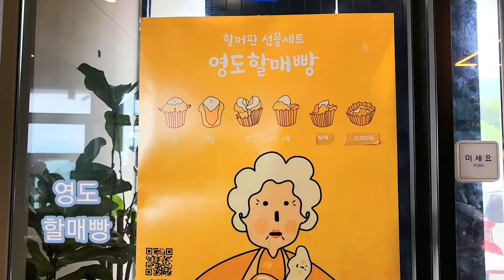[카페385] 연탄빵&영도할매빵 으로 유명한 카페385(영도)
카페385
부산 영도구 태종로 539

연탄빵과 영도할매빵으로 유명한 카페385 다녀왔어요
10: 00~~22:00

주차장 0
1층외부에 앉았을때
 졸졸졸 흐르는 시냇물소리들으며 마셨던  차한잔이 지금도 그립네요
확트인뷰
배들과 산과 아파트가 모두보이는 색다른오션뷰가 느껴집니다

연탄빵
어릴적 연탄에밥지어먹었던 기억이 새롭게 느껴지기도 하네요
영도할매빵
보는 순간 할매같다는 느낌이 팍팍들어요
할매같은 포근함과 달콤함이 어우러진맛

다양하고 많은 디저트빵과 음료들이 다른곳보다 많아서 좋았다라는 생각이 들었답니다